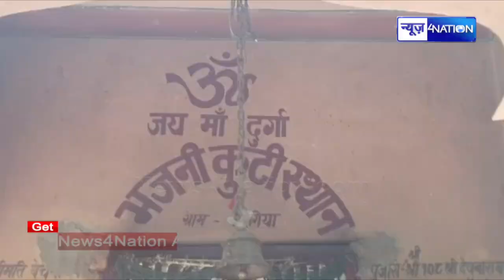Bihar के इस गांव में नहीं लगता ताला एक-एक आदमी जंगल में रहता है ऐसा क्यों करते है जानिए ।